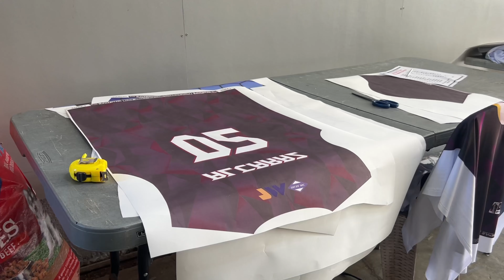HILUX Toyota ( pinaka magandang decals sa highlux )